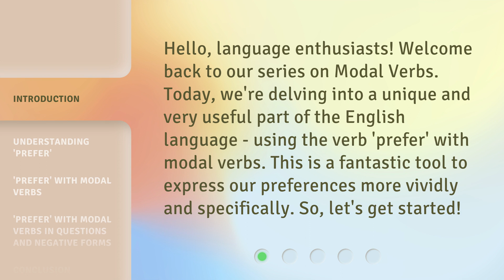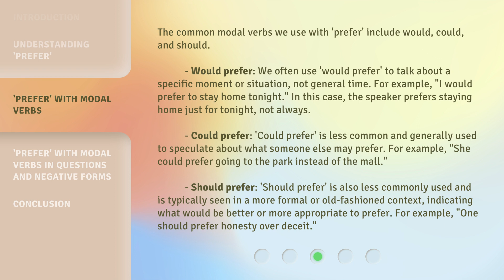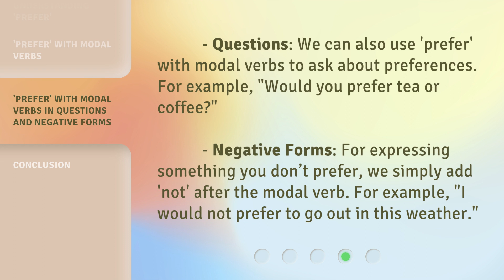Mastering Preferences: Using 'Prefer' with Modal Verbs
Mastering Preferences: Using 'Prefer' with Modal Verbs • Learn how to express your preferences more vividly and specifically by using the verb 'prefer' with modal verbs. Discover the different nuances and applications of 'prefer' with modal verbs such as would, could, and should. Explore how to form questions and negative forms using 'prefer' with modal verbs. Join us on this language journey now!

00:00 • Introduction - Mastering Preferences: Using 'Prefer' with Modal Verbs
00:35 • Understanding 'Prefer'
01:00 • 'Prefer' with Modal Verbs
01:58 • 'Prefer' with Modal Verbs in Questions and Negative Forms